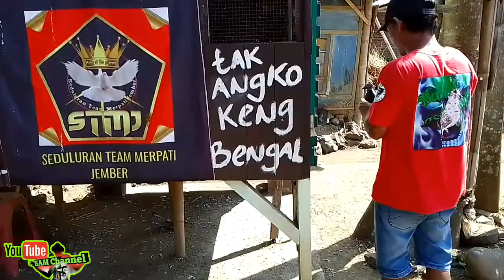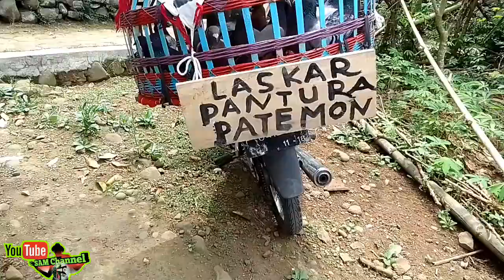SUASANA DESA KEMUNING LOR REMBANGAN TEMPAT NYA PELEPASAN BR MERPATI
kali ini saya berbagi Vidio di desa kuning lor rembangan puncak tempat nya pelepasan burung merpati